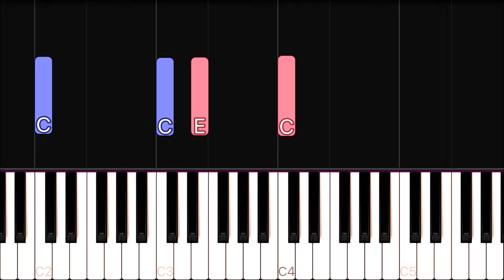Can't Help Falling In Love - Elvis Presley | EASY Piano Tutorial